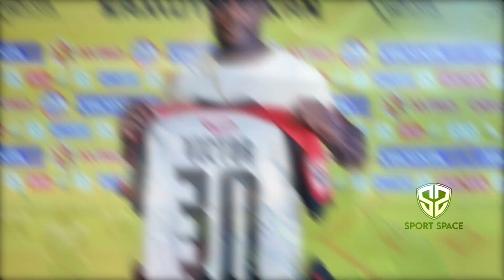GAK KALAH GACOR🔥Luis Milla Sanjung Kinerja Putu Gede😱Bawa Dampak Besar Untuk Persib Bandung👏🏻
Berita Sepak Bola Terbaru dan Momen Pertandingan Terbaik Akan Kita Sajikan Dalam Video Ini : PENINGKATAN SIGNIFIKAN😱Luis Milla Sanjung Kinerja Putu Gede🔥Bawa Dampak Besar Untuk Persib Bandung👏

- Robi Darwis Nekat Tambah Porsi Latihan Demi Beri Pembuktian Kepada Pelatih.
- Dampak Besar Pemain Baru ke Skuad Persib Bandung.
- Tampil Apik di Laga Uji Coba, Luis Milla Puji Putu Gede Juni Antara.